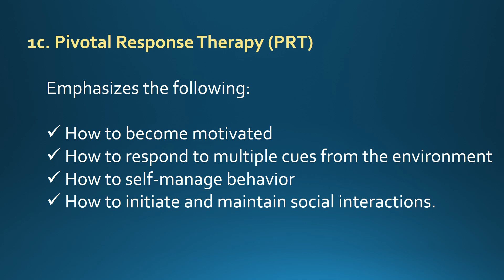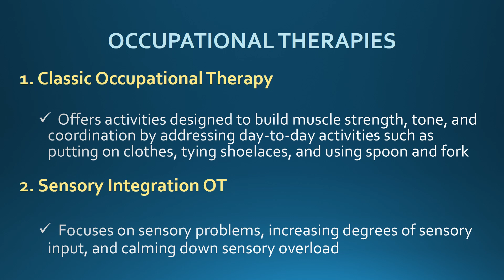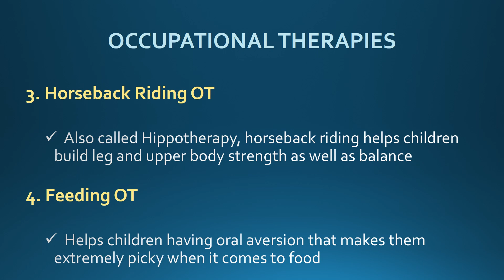WHAT ARE THE DIFFERENT INTERVENTIONS FOR AUTISM AND OTHER RELATED DISORDERS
This presentation contains numerous behavioral and developmental interventions for autism and other related disorders.